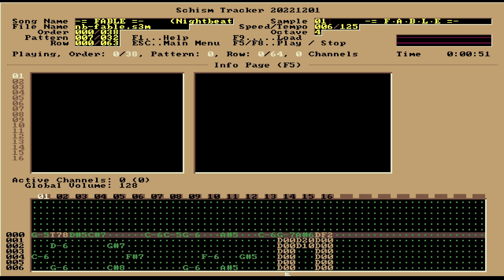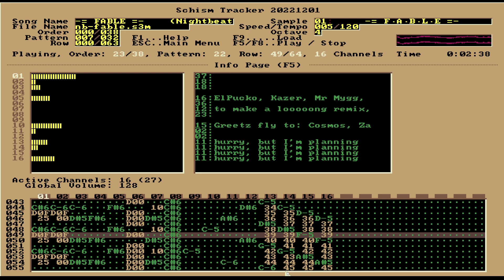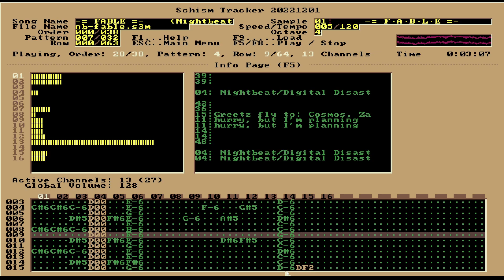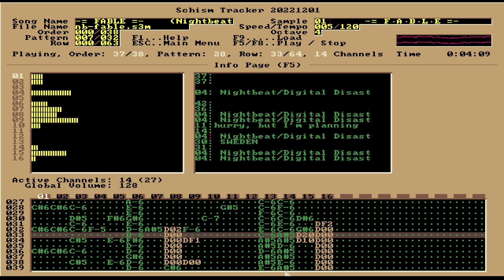Fable By Nightbeat. (S3m)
A faithfull remake/remix of Robert Miles's Fable in Scream Tracker 3.